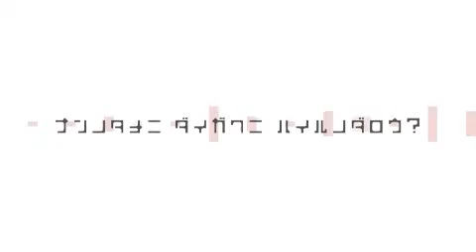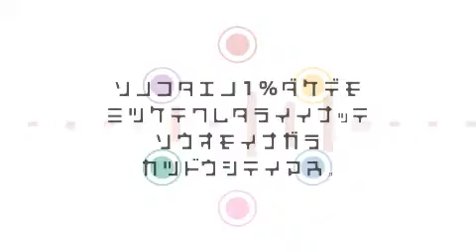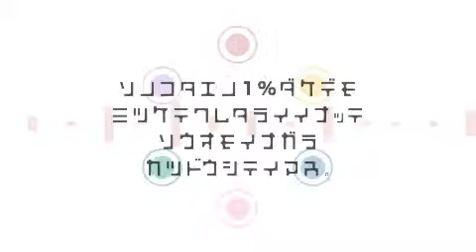女子大ライブオープンキャンパス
この動画は2014年7月4日にダイガク.TV LIVE chが生放送した番組のアーカイブ動画です。

今回のユーストリームchは「女子大特集」と題しまして、東京女子大学、日本女子大学、大妻女子大学、清泉女子大学に通う4人の学生をゲストにお招きしました！

前半では各大学の特徴やみなさんの学部ならではの授業について、学内のオススメスポット、女子大ならではのエピソードをお聞きしました。
後半では受験対策やサークル活動についてと、みなさんが実際におこなった受験対策方法などをお話して頂きました。

現役女子大生しか知らない各女子大の共通点や共学との違い、女子大の魅力を視聴者のみなさんにお届けします！

08:30〜　自己紹介
09:45〜　授業や学部の特徴について
21:40〜　オススメスポットについて
38:30〜　受験対策
48:30〜　サークル活動について
61:30〜　受験生へメッセージ